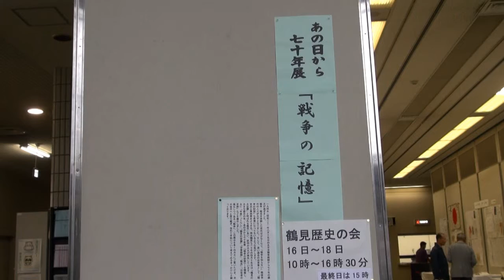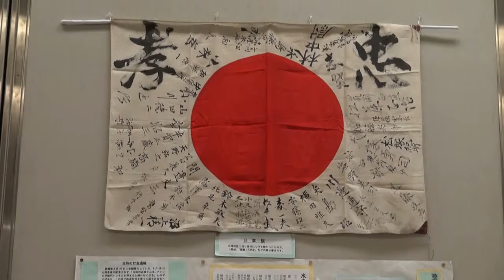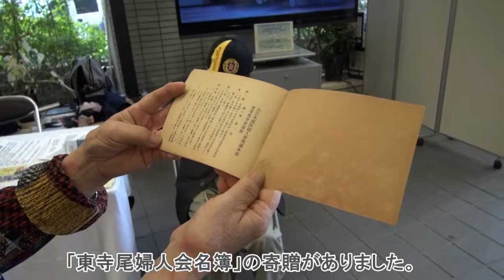あの日から７０年展 「戦争の記憶」 2015/9/16-18 鶴見歴史の会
鶴見歴史の会
2015年、終戦７０年の節目の年に開催されました。
集められた写真、日章旗などを展示。遠い戦争の記憶を私たちに伝えてくれる展示会でした。
情報も多数寄せられました。